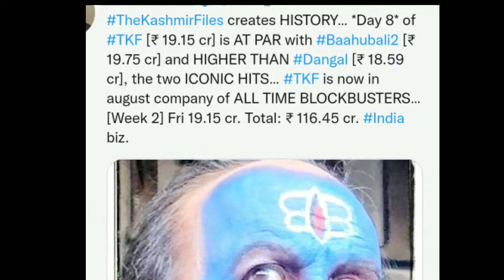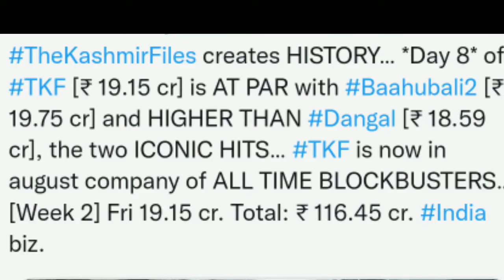Kashmir files | Bachchhan Paandey movie in boxoffice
All pictures and videos use in this video is belong to respected owner not me/ iam not owner of these pictures , video and clips also.
Copyright law that allows limited use of copyrighted material without requiring permission from rightholder  such as commentary,news, reporting, criticisms , education and research.